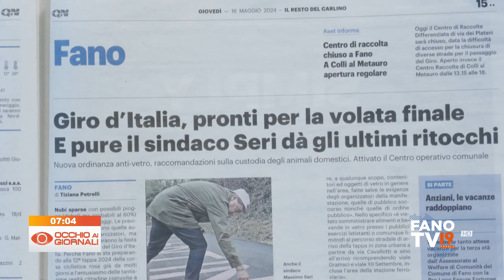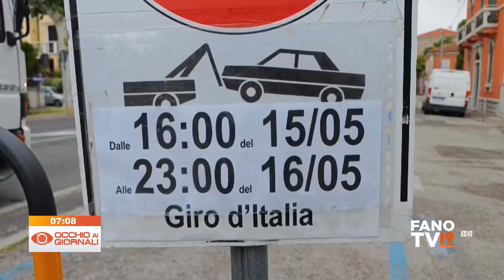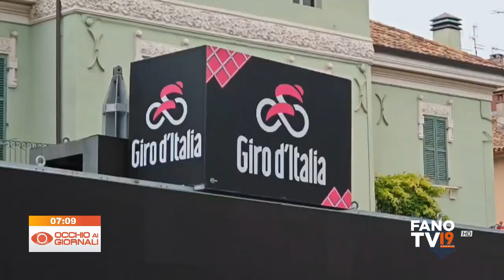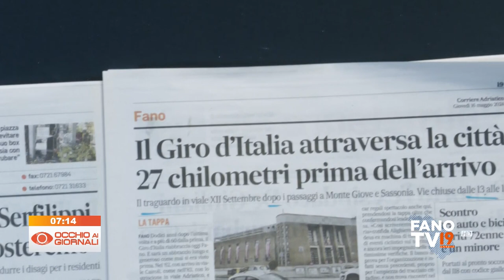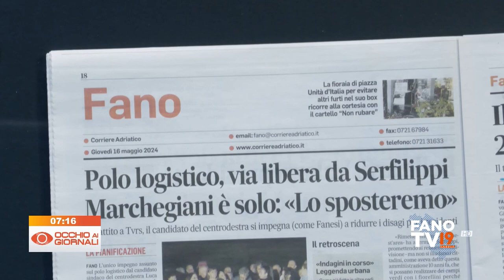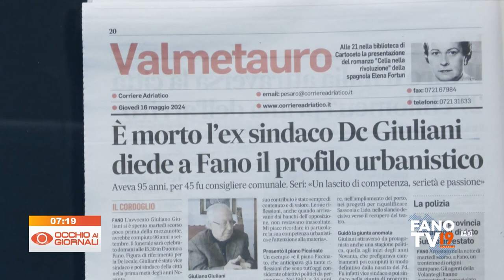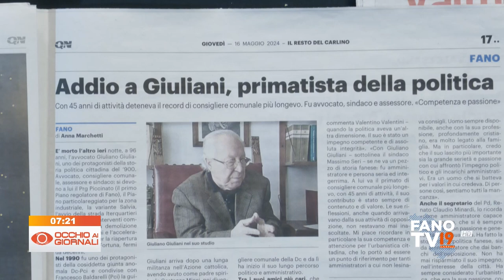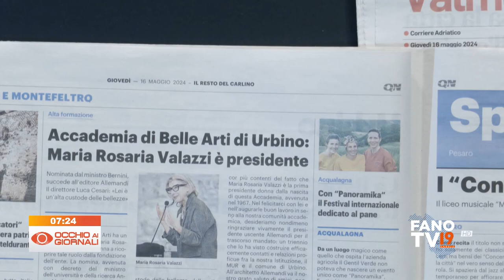Occhio ai Giornali 16 maggio 2024